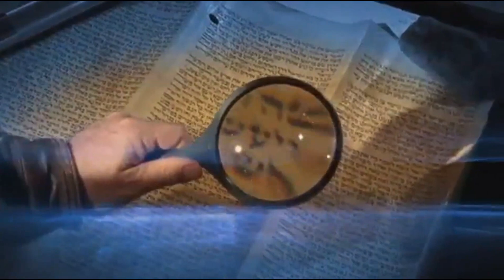Saiba mais sobre o plano de Deus para tua vida na Igreja Batista Fonte da Graça!!!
Ajude-nos a divulgar a mensagem da Palavra do Deus Vivo! 📖🔥